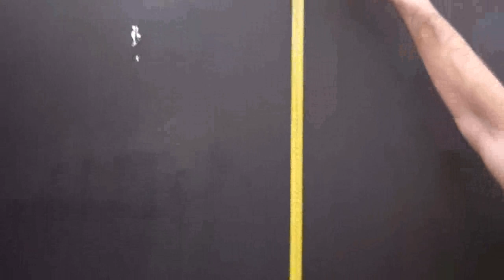CrossFit Open, WOD 4.12, Dani Landeka @ VigorGround.avi